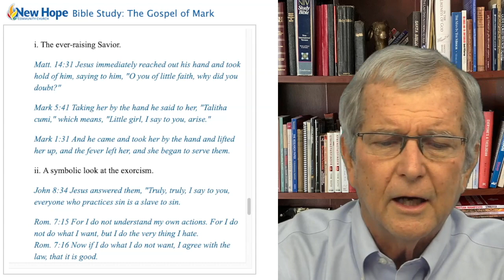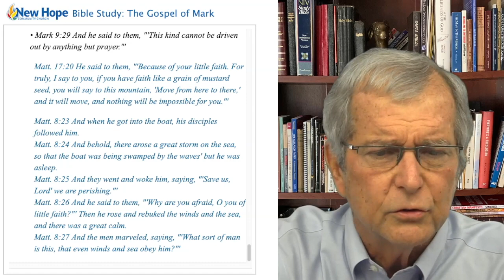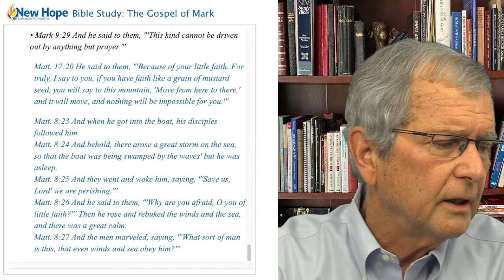The Gospel of Mark, 6/29/2021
Continuing our study or Mark, focusing on chapter 9, vs, 27-29. The imagery of Jesus' healing of a demon-possessed boy and the important lesson to the disciples.